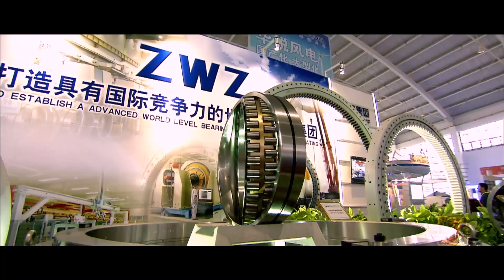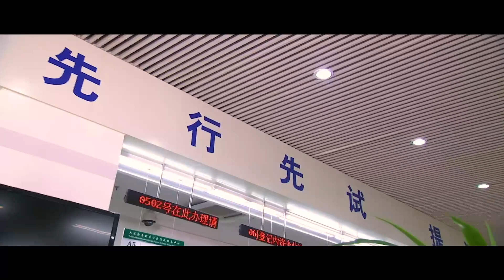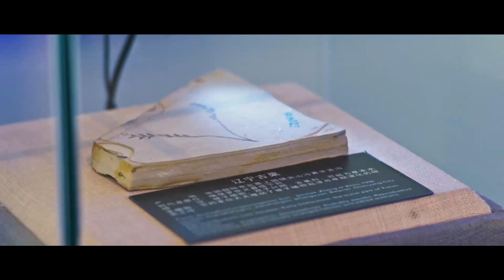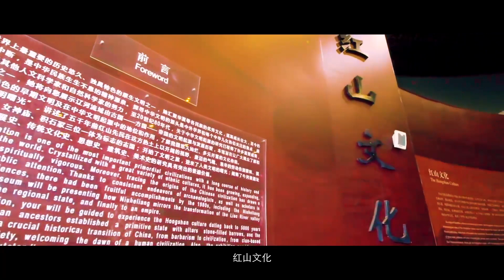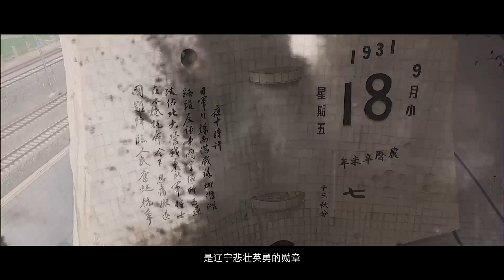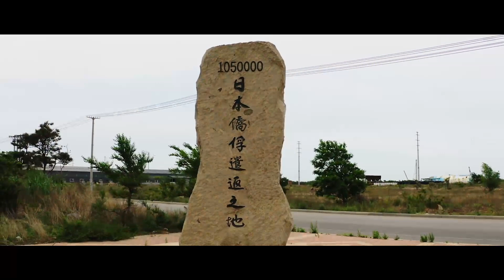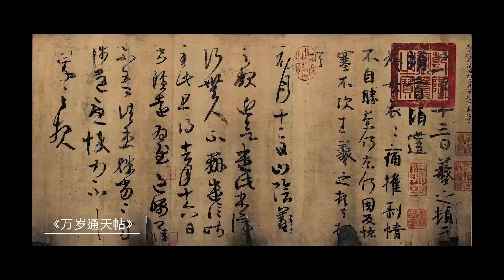这里是辽宁 - I am waiting for you in Liaoning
这里是辽宁。

　　千里辽河如练，滋育了厚重灿烂的地域文化。辽西的化石，新乐的木雕，象征人类文明进化；查海的龙，红山的玉，见证中华文化起源。

　　这里是辽宁。

　　历史万变不穷，北方各民族千百年来在这片土地竞争、衍息。三燕龙城如磐，辽金古塔奇峻，清前宫殿巍巍，大幕更迭，沧海桑田。

　　这里是辽宁。

　　岁月洪炉大冶，在每一个重要的历史关口，辽宁人勇敢豪迈、忠诚担当。十四年抗战，鲜血染透白山黑水；抗美援朝，保障支援坚强有力；建设新中国，人才设备无私奉献。

　　这里是辽宁。

　　时代鼓点激越，在习近平新时代中国特色社会主义思想指引下，省委、省政府团结带领4300万辽宁人民，砥节砺行，奋斗自强，全面建成小康社会取得新的重大进展，全面振兴、全方位振兴迈出新的坚实步伐。

　　在这里，品味辽宁之“重”。

　　辽宁是我国重要的老工业基地，工业门类齐全，产业基础雄厚。在这片工业气息浓重、曾创造1000多个“全国第一”的土地上，不知贡献了多少大国重器，填补了多少产业空白，产生了多少先进典型，树起了多少行业标杆。辽宁为新中国形成独立完整的工业体系，立下卓越功勋，有着“共和国工业长子”“共和国装备部”称誉。

　　今天，辽宁依然是国家重要的工业基地，装备制造、石化、冶金、电子信息等支柱产业实力雄厚，在全国位置举足轻重。这里生产出辽宁舰、歼-15、盾构机、压缩机、智能机床、高铁轴承等“国之重器”，高度关系国家战略安全。

　　辽宁，是中央实施新一轮东北振兴战略的重要地区，是东北亚开放合作的门户和桥头堡，是全国经济发展的重要支撑带。

　　这些定位，对辽宁来说，既是无上荣耀，也是使命责任；既是物质宝库，也是精神谱系；既是坚实基础，也是未来希望。

　　在这里，体会辽宁之“新”。

　　辽宁，曾经是全国区域经济版图的重心，是改革的风起云涌之地。在市场经济大潮中，因为计划经济色彩浓厚，体制机制痼疾较多，一度羁绊了前行的脚步。

　　党的十八大以来，习近平总书记对东北、对辽宁高度关注、深情牵挂，多次作出重要指示批示，提出“四个着力”“三个推进”要求，指出新时代东北振兴是全面振兴、全方位振兴，强调要补齐拉长“四个短板”、扎实做好“六项重点工作”。

　　全面振兴、全方位振兴，一场关乎全局的决胜之战。辽宁人，以新气象新担当新作为，苦干实干，攻坚克难，经济社会发展呈现出崭新面貌。

　　战略有新格局。加快推进“一带五基地”建设，深入实施“五大区域发展战略”。自由贸易试验区、中德产业园、“一带一路”综合试验区、中国-中东欧“17+1”经贸合作示范区，搭建大平台，推动大开放。

　　改革有新举措。深入推进供给侧结构性改革，深化“放管服”改革打造“营商环境最优省”，在全国率先推进事业单位改革。改革，既是解困之矢，更是图强之道。

　　市场有新活力。新松机器人、东软集团、忠旺铝业、奥克化工，一大批高新技术龙头企业快速崛起；华晨宝马第三工厂签约，沙特阿美炼化项目落子，英特尔二期正式投产，恒力石化投料开车，投资又过山海关，辽宁再度受青睐。

　　在这里，感受辽宁之“好”。

　　一个地区最美好的东西，是文化。辽宁灿烂悠久的历史文化，风格多元，魅力独特。这里是地球上第一朵花盛开的地方，是世界上第一只鸟飞起的地方，是中华文明第一缕曙光升起的地方。

　　红山文化，实证了中华五千年文明的始点。朝阳牛河梁，是红山文化的高峰，祭坛、女神庙、积石冢，佐证了一个具有国家雏形的原始文明社会的存在。

　　三燕文化，对南北朝时期北方各民族的分合产生了重大影响。它成就了龙城朝阳作为古代草原丝路重要节点的辉煌，也把美轮美奂的金步摇留在了历史的艺术长廊中。

　　辽金文化，腹心之地就在辽宁。因俗而治的两面官制，古塔造像的建筑艺术，辽瓷辽绣的兴起，辽西走廊的形成，见证了那个时代政治、经济、文化的交融互鉴。

　　清前文化，征战不断的中国北方终于安定，今天国土面积的基本轮廓由此奠定。不说历史的大段落，就连大方典雅的旗袍、糯软香甜的萨其马，都是难得的美的际遇。

　　抗战文化，是辽宁悲壮英勇的勋章。辽宁，十四年抗日战争的起点，日本三次侵华战争的焦点，日本盘踞中国内地最久的地点，也是抗日战争终点后的终点。

　　新中国成立后，辽宁在各个时期都涌现出大量的英模人物，其涉及领域之广、持续时间之长、产生影响之大，在全国都不多见。雷锋、郭明义、罗阳，民族的脊梁；孟泰、马恒昌、尉凤英，敬业的典范；李超、曲建武、毛丰美，时代的楷模。

　　英模文化，体现在辽宁人的日常行为中，融入在辽宁人的血脉基因里。

　　在这里，发现辽宁之“美”。

　　辽宁天地澄和，风物闲美，文化厚重，民风淳朴，既是生活的好地方，也是旅游的好去处。

　　这里有丰富的历史遗存。世界文化遗产6处，国家级重点文物保护单位128处。沈阳故宫，永陵、福陵、昭陵、东京陵，费阿拉城、赫图阿拉城、界番城、萨尔浒城、辽阳东京城，触摸历史，对话古今。

　　这里有美丽的自然景观。6处国家地质公园，9家国家级风景名胜区，辽河、大凌河、太子河等大川纵横，医巫闾山、千山、凤凰山等名山巍峨，丹东虎山长城，九门口水上长城，本溪水洞，盘锦红海滩，百万亩芦苇荡，展北国之雄奇，藏江南之毓秀。

　　这里有独特的文化体验。国家级非物质文化遗产67项，馆藏文物40余万件。话剧、芭蕾、评剧、曲艺、音乐等舞台艺术清新高雅，二人转、鼓乐、大秧歌、高跷、剪纸等民间文化生动别致，本溪辽砚、鞍山岫玉、阜新玛瑙、抚顺煤精等“文玩四宝”沉静精美。

　　这里有诱人的风味美食。老边饺子、马家烧麦、海城馅饼名扬天下，小鸡炖蘑菇、猪肉炖粉条、酸菜炖白肉大接地气。辽菜，一股扑面的热气，一种无拘的痛快。

　　大河奔流开新路，层峦耸峙争高峰。今天的辽宁，从厚重的历史铿锵而来，向美好的未来澎湃而去。

　　我在辽宁等你！